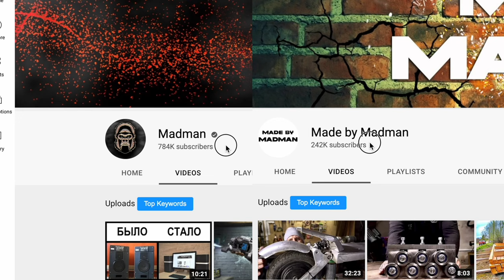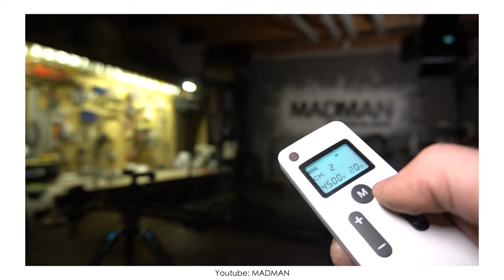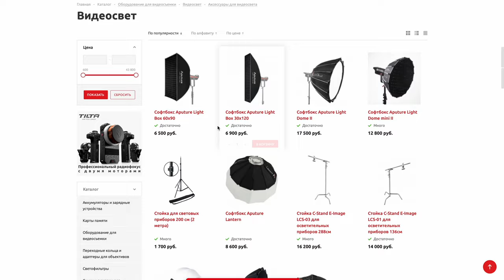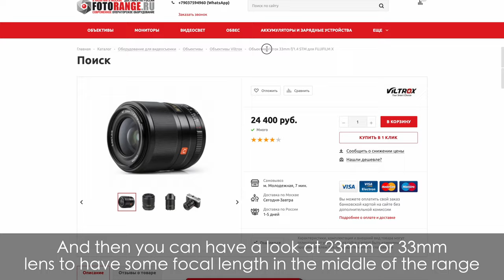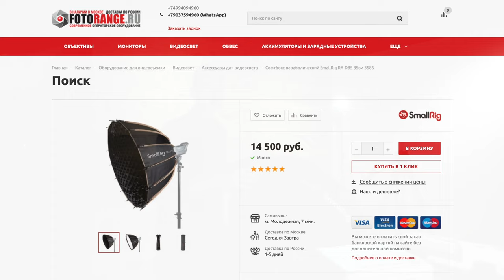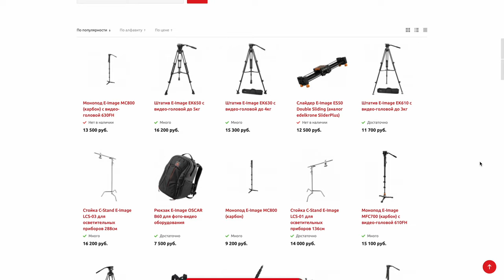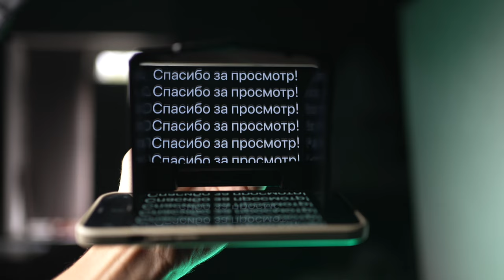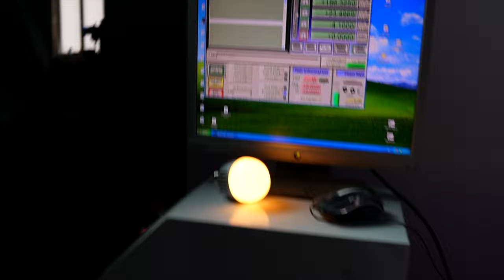1 000 000 Subs YouTuber Studio Upgrade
Alex MADMAN 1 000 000 Subscribers DIY YouTuber Studio Rebuild and Upgrade

We brought a whole set of professional filmmaking gear to Alex. In this video me and Alex are going to show you the before and after results, show you the real lighting schemes and filming techniques to improve the video quality and I’ll explain which devices are used for what. The best budget YouTube studio lights, best camera for bloggers, lenses, tripods, audio, DIY foam board holder, teleprompter, ND-filters, accent lights and more - I'll show how to use all that gear and we'll show you the before/after examples with and without the new gear.

GEAR List (Russian store, but you'll at least find the product names):

Студийный видеосвет Aputure Amaran 200x

Накамерный монитор 5.5" Feelworld F6 Plus V2 и другие мониторы Feelworld

Широкоугольный Объектив  Sigma 1 16 mm f/1.4  Sony E

Более доступный аналог широкоугольного объектива  Viltrox AF 13mm f/1.4 E для Sony E A
Телеобектив Viltrox AF 56mm f/1.4 E STM для Sony E-mount

00:00 - Before/After and Who is MADMAN?
01:53 - Studio overview and local lighting
03:10 - Best Affordable Studio Gear and Alex's gear before an upgrade
04:20 - How to mix and match pro and ambient lights in your studio
05:25 - DIY Channel difficulties in terms of filming
06:47 - Studio COB lights by Aputure
08:58 - Why 1M subs Youtuber wanted to upgrade his gear?
09:30 - New camera for Alex MADMAN
10:21 - On-camera monitor
11:20 - Lenses
12:54 - Light modifiers
13:55 - DIY foam board stand for 20$
14:55 - Accent lights - Aputure B7C
16:34 - RGB Light Wand by Amaran
17:55 - New tripod vs old tripod
21:18 - ND Filters Kit
23:58 - Best helper of a Youtuber
24:45 - Sound gear and acoustics
26:10 - Before/after B-Roll shooting examples
28:38 - Before/after talking head shot and break-down

Every Monday and Thursday I'll be posting a new video.